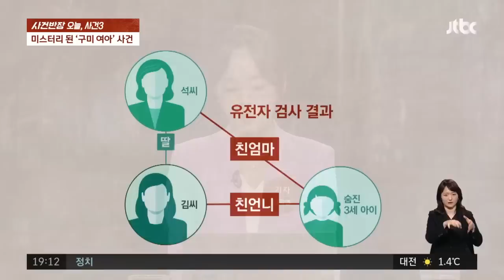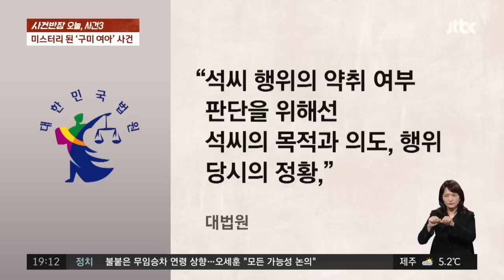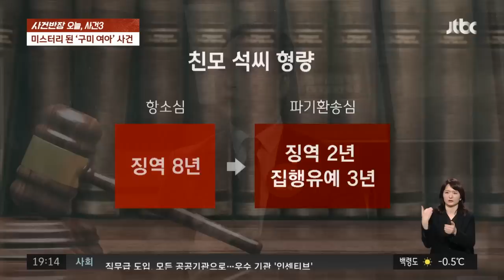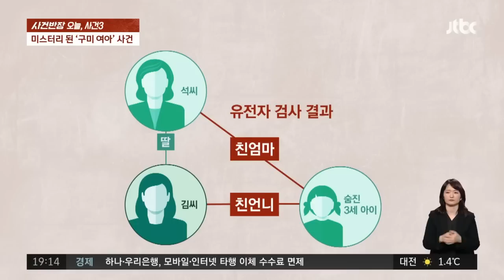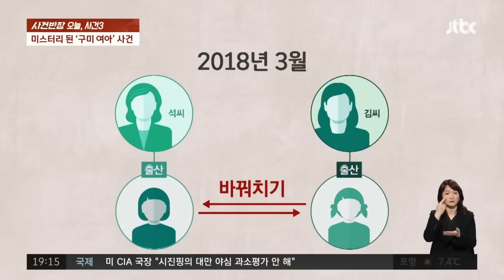DNA 검사 6번 일치했는데…무죄 받고 풀려난 구미 3세 여아 친모 / JTBC 사건반장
'구미 3세 여아 사건'의 친모의 '아이 바꿔치기'를 둘러싼 의문이 결국 풀리지 않았습니다. 아기를 바꿔치기 한 혐의에 대해 결국 무죄가 선고됐습니다.